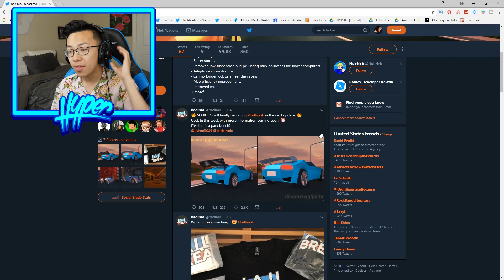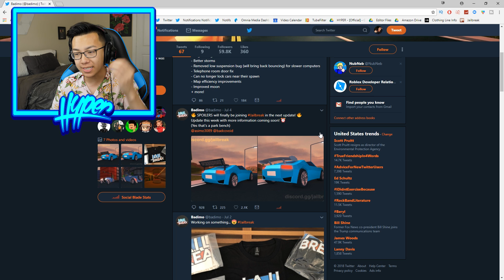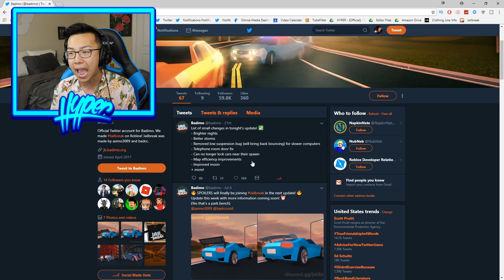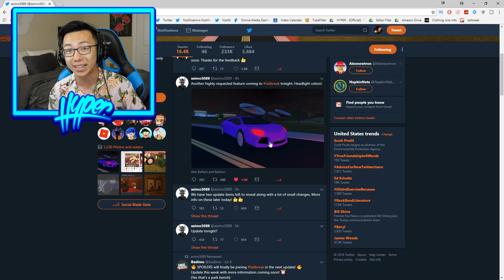JAILBREAK *NEW* SPOILERS & HEADLIGHTS UPDATE!! (Roblox)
Today we check out the new Jailbreak Spoiler & Headlights UPDATE!!